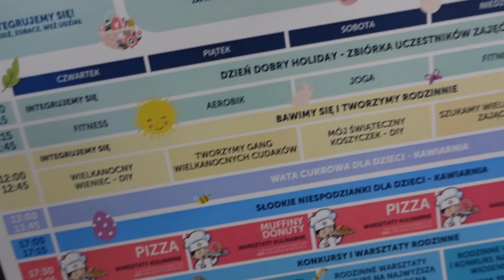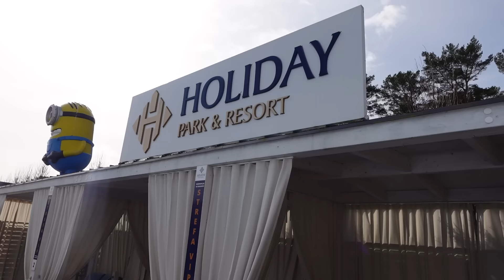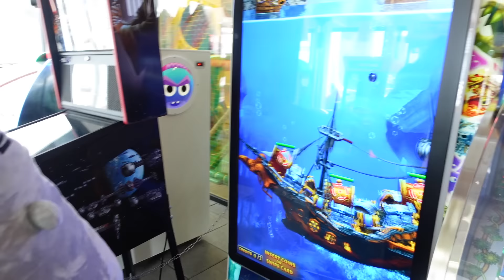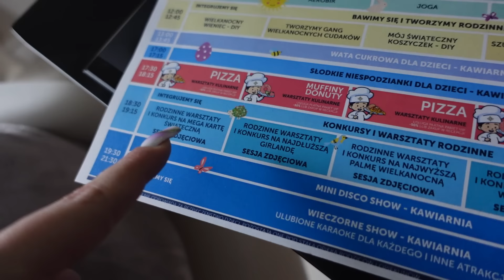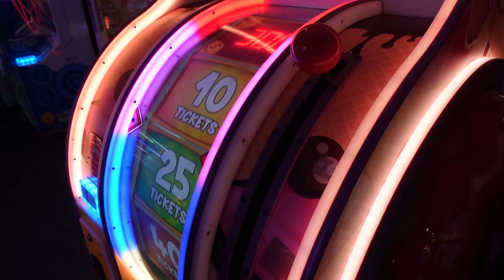SPĘDZIŁAM CAŁY DZIEŃ Z GIGA PUSHEENEM CHALLENGE 💜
Spędziliśmy 24H z GIGA Pusheen w Holiday Park Resort w Rowach 💜

dziękujemy za zaproszenie 💜